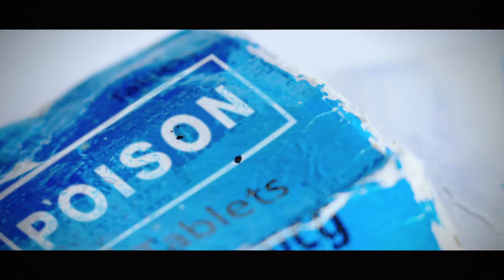TRAILER | Mystery Of The Man On The Moor | Available On All 4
A look into the story of an unidentified man found poisoned on the Moor.